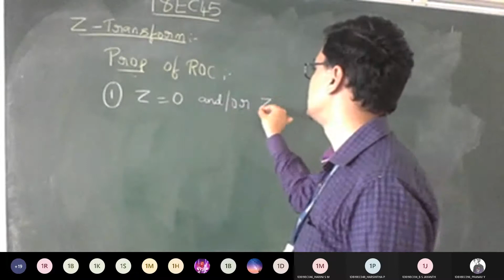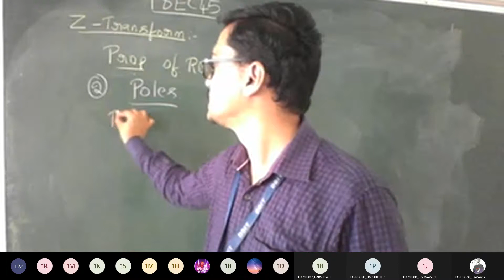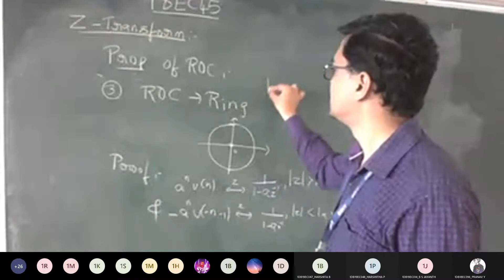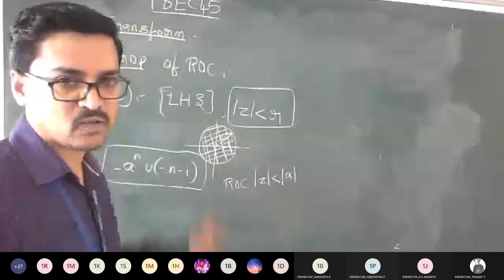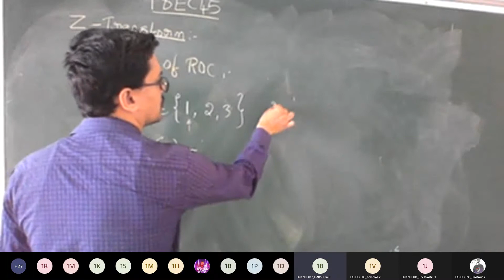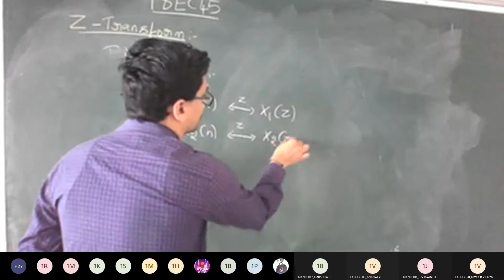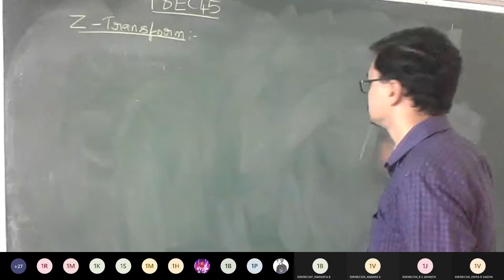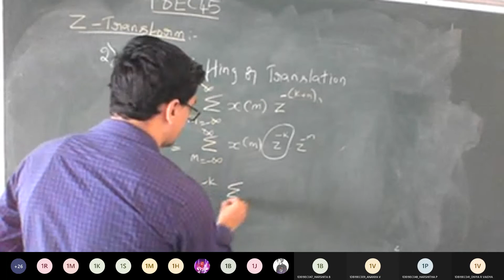18ec45 signals module 5 Z Transform- ROC properties